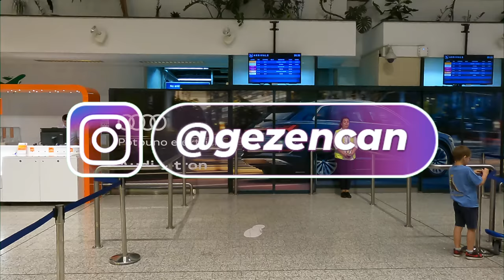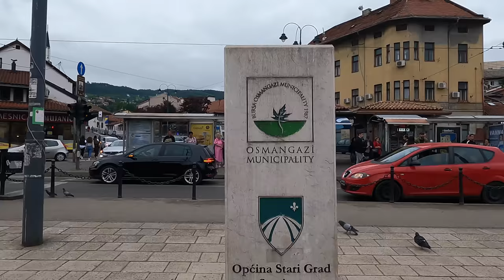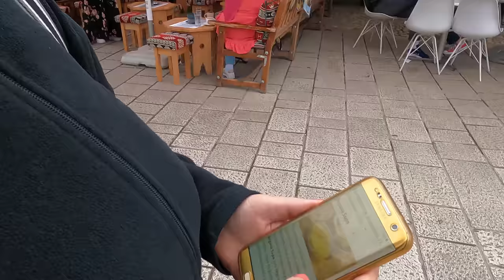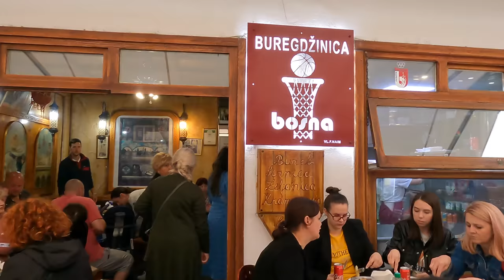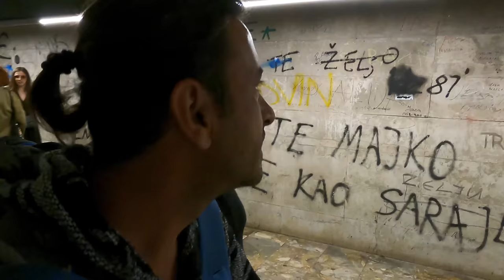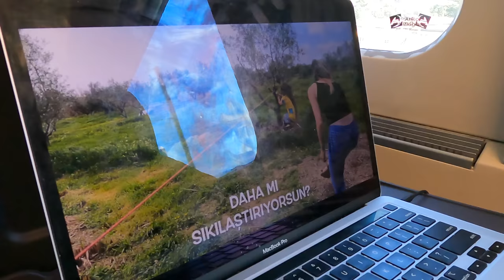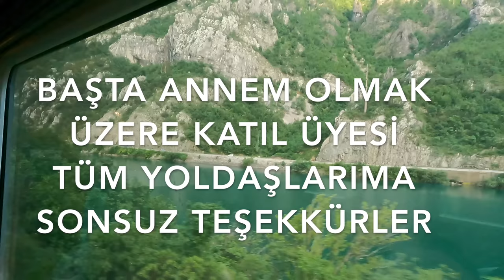Annemin İlk Yurtdışı Gezisi; Bosna Hersek 🇧🇦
Bosna Hersek'in başkenti Saray Bosna'da üç buçuk yıldır görmediğim annemle buluştuk. Annem İzmir'den Sabiha Gökçen aktarmalı geldi. Bosna Hersek sokaklarını birlikte gezdik. Meşhur Boşnak böreğini tattık, Başçarşı'da çayımızı içtik. Bosna maceramız böyle başladı.

Yüzyıllardır farklı kültürlerin bir arada yaşadığı Bosna Hersek, içerisinde barındırdığı güzelliklerle de ziyaretçilerin ilgi odağı olmayı başarmıştır. Balkanlarda yer alan ülkenin genel nüfusunu; Boşnaklar, Hırvatlar ve Sırplar oluşturmaktadır.

Bosna eski dilde “iyi insanların bölgesi” manasına gelmektedir. Ülke bayrağında yer alan sarı üçgen güneşi ve barışı simgelemektedir. Üçgenin altında kalan mavi renk ile hemen üzerindeki yıldızlar ise Avrupa’yı temsil etmektedir.

Bosna Hersek, Avrupa Kıtası’nın güneydoğu bölümünde yer alan bir ülkedir. Karada; Hırvatistan, Sırbistan ve Karadağ ile komşuluk yapmaktadır. Bunun yanı sıra ülkenin Adriyatik Denizi’ne de yaklaşık 20 kilometrelik uzunlukta bir kıyısı bulunmaktadır.
Ülke, bulunduğu konum itibariyle karasal iklim özelliği göstermektedir. Buna göre Bosna Hersek’te yaz ayları sıcak, kış ayları ise oldukça soğuk geçmektedir. Karasal iklimin yanı sıra, ülkenin güneybatı bölümünde küçük bir alanda da Akdeniz iklimi özellikleri görülmektedir.

Bosna Hersek nüfusu yaklaşık 3,280,819 rakamına ulaşmıştır. Bu rakamın neredeyse yarısını Boşnaklar kapsar, geriye kalan yüzdelik dilim ise Hırvatlar ve Sırplar arasında paylaşılır. Buna göre ülke nüfusunun yaklaşık olarak %50’si Boşnaklar, %31’ini Sırplar ve ’ini de Hırvatlar oluşturmaktadır.

Bosna Hersek’in başkenti ve en büyük şehri Saraybosna’dır. Balkanlar’ın kültürel açıdan zengin kabul edilen şehirlerinden biri olan Saraybosna, dini çeşitliliği ile ün yapmıştır. Buna göre başkentte; Müslümanlar, Katolik ve Ortodoks Hristiyanlar ile Museviler yüzyıllardır barış içerisinde yaşamaktadır.

Saraybosna’nın Osmanlı Devleti tarafından verilmeden önceki ismi Vrhbosna’dır. Şehir kültürel ve sosyal yönden Türkiye ile oldukça benzerlik gösterir. Şehir mimarisi ve Türk kahvesi gibi unsurlar bu ortak yönlerden başlıcalarıdır.
Saraybosna, birkaç gün içerisinde gezilebilecek renkli bir şehirdir. Buna göre, gezi sırasında hem tarihi yapıları hem de doğal güzellikleri görme imkanı vardır. Saraybosna’da gezilebilecek başlıca yerler ise; Latin Köprüsü, Miljacka Nehri, Umut Tüneli, Saraybosna Katedrali, Baş Çarşı ve Saat Kulesi olarak sıralanabilmektedir. Bosna Hersek Savaşı’ndan da izler taşıyan bu şehir, özellikle tarih odaklı seyahat etmeyi sevenler için oldukça iyi bir seçenek olarak gösterilmektedir.

Bosna Hersek para birimi KM, yani değiştirilebilir Mark’tır. KM, 1 avro üzerinden sabitlenerek kullanılmaktadır. Ayrıca, ülke içerisinde Euro da alışveriş için kabul edilmektedir.

Bosna Hersek’in resmi dilleri; Boşnakça, Sırpça ve Hırvatça olarak sıralanmaktadır. Bunlardan Boşnakça, Bosna Hersek’te yaşamaya devam eden Boşnaklar tarafından konuşulan bir Güney Slav dilidir. Sırpça da Boşnakça ile aynı dil grubunda yer almaktadır. Bu dil Bosna Hersek’in yanı sıra Sırbistan ve Kosova’nın da resmi dili olarak geçmektedir.

Hırvatça, Bosna Hersek’in etnik yapısından dolayı ülkede resmi olarak kabul edilen üçüncü dildir. Genellikle Hırvatlar tarafından konuşulan bu dil, Sırp-Hırvat dilinin yazı formudur. Sırp-Hırvat diline dahil olan diğer diller ise; Sırpça, Karadağca ve Boşnakça’dır.

Türkiye ile Bosna Hersek arasındaki saat farkı, özellikle bu bölgeye turistik amaçlı ziyaret planlayanlar tarafından merak edilmektedir. Bu bağlamda iki ülke arasındaki saat farkı yalnızca 60 dakikadır. Bu zaman farkında Türkiye saatinin Bosna Hersek saatinden 1 saat ileride olduğu görülmektedir. Yani, Türkiye’de saat sabah 10.00 olduğunda aynı anda Bosna Hersek’te saatler 09.00’u göstermektedir.

Instagram.com/gezencan
Twitter.com/gezencan
Facebook.com/dunyayigezencan